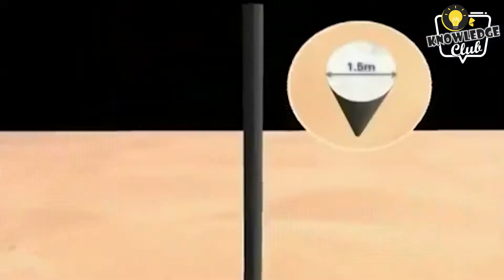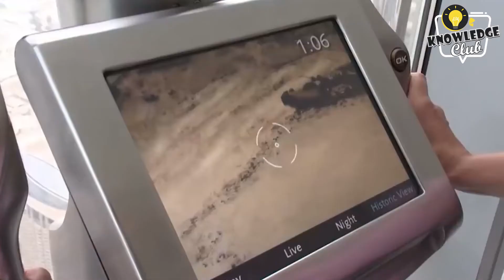खुला बुर्ज़ खलीफ़ा में दफ्न राज़, क्या है इमारत बनने की असल कहानी | Facts of Burj Khalifa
Secrets buried in the uncovered Burj Khalifa
Real story of building construction

Whenever we talk about the tallest building in the world, the first name that comes on everyone's tongue is Burj Khalifa and why not come, because Burj Khalifa is no less than a paradise.
One of the world's richest cities, Dubai's name is the world's biggest title Burj Khalifa is the tallest building in the world and anyway Dubai is no less than the city of dreams. Traveling to Dubai is everyone's dream and if no one goes to Dubai and sees Burj Khalifa, then understand that the dream remains incomplete.
Friends Burj Khalifa is the tallest skyscraper in the world with a height of 829.8 meters in Dubai. As well as the tallest freestanding building. It has the fastest and longest lift, the tallest mosque, the highest swimming pool, the second highest deck and the world's tallest restaurant which makes it even more precious and attractive in the eyes of the world. Burj Khalifa is a 163-storey building which is the tallest building in the world. You might be surprised to know, but the construction of the world's tallest building was started without its map.
The builders first made its foundation and strengthened it, after which gradually its upper parts were made.
It took about six years to build the Burj Khalifa and about $8 billion was spent. Its construction started on September 21, 2004 and it was completed in January 2010. More than 110,000 tonnes of concrete was used to build the building and more than 55,000 tonnes of steel rebar is used in this skyscraper.
On seeing the Burj Khalifa, it is felt that this building is made of glass and steel. 26,000 glass panels have been installed on the exterior of this building. Those who attract the whole of Dubai, let us tell you that 300 experts were specially called from China to install this glass. About 12,000 laborers worked daily in the construction of this luxurious building, this building is more beautiful than the workers took more risk in making it.

Due to the height, the temperature on the top floor of the building is 15 °C lower than that of the ground floor. It is also interesting that the name of this building was decided to be Burj Dubai at the time of construction, but at the time of the inauguration the name of this building was in honor of Sheikh Khalifa bin Zayed Al Nahyan, the President of the United Arab Emirates, who financed the construction of the building. Burj Khalifa was placed.
The elevator of this building runs at a speed of 65 kmph and reaches the deck 'at the top' on the 124th floor of the building in just two minutes. Tourists from all over the world can see the view of Dubai from the telescope on this deck.
The building has the world's highest swimming pool on the 76th floor, the world's tallest mosque on the 158th floor, and the world's highest nightclub on the 144th floor. the water supply department for the tower supplies 9,46,000 liters of water a day on an average. Which is too much.
So friends, if you ever visit Dubai, do not forget to see the beautiful view of Dubai from the heights of Burj Khalifa. Because there are very few things in this world that realizing it in real life is like living a wonderful dream.
See you again in the next video with some amazing and exciting things.